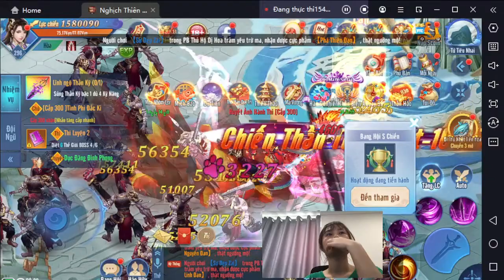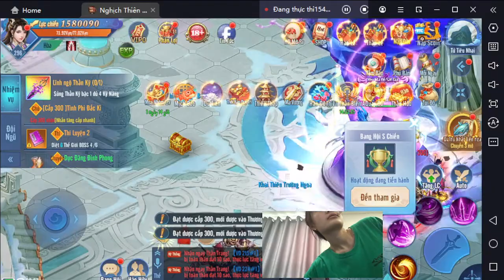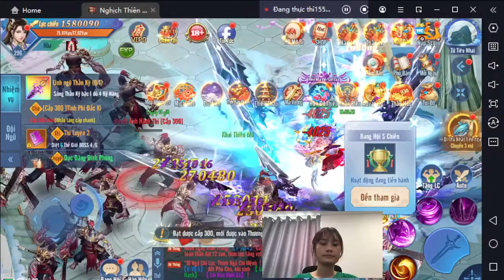Vồ vập kiếm gaming Live Stream High-class Phi Phong Holy Flower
The game has a lot of play on the phone. Let's discover the ultimate sound, rich and genuine character system that brings an unexpected experience.